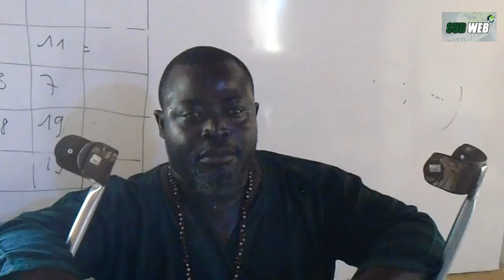Ziguinchor: les joueurs du club handisport sortent du silence et demandent leur fédération d'arrêter